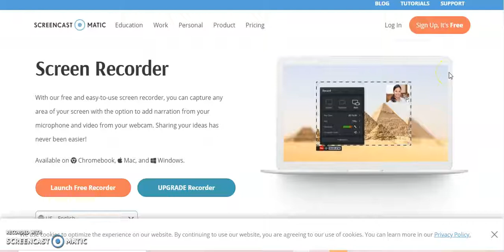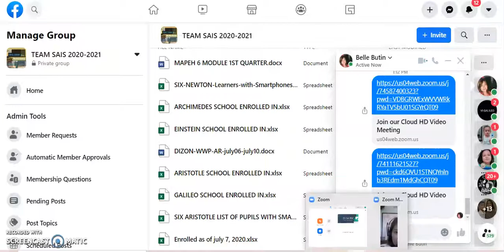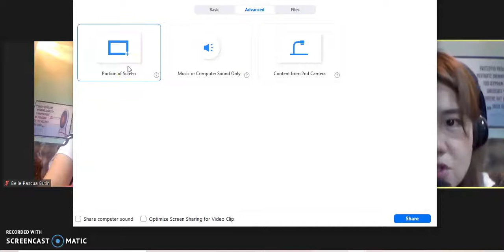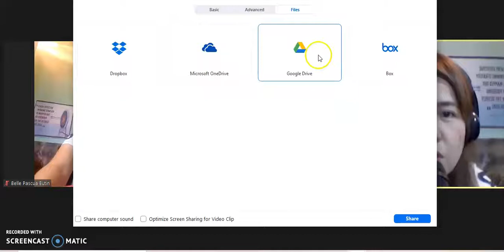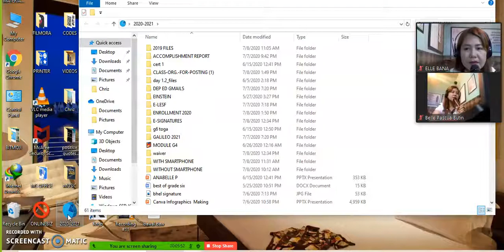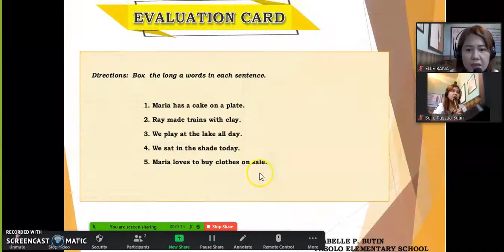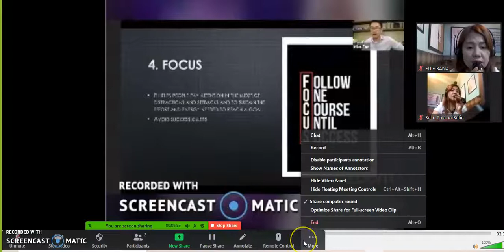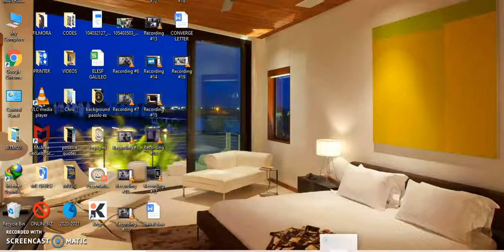HOW TO USE ZOOM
This short video will help beginners in using the Zoom app using laptop.